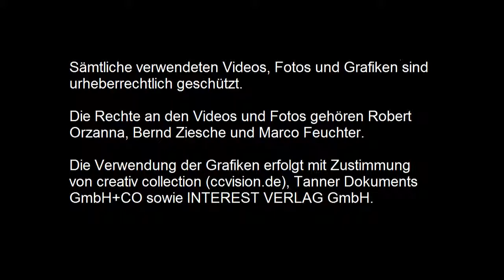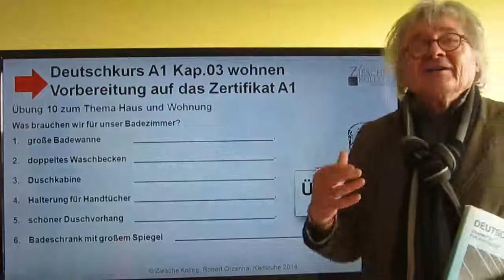Deutschkurs Vorbereitung auf das Zertifikat A1 Kap. 03 Wohnen Übung 10